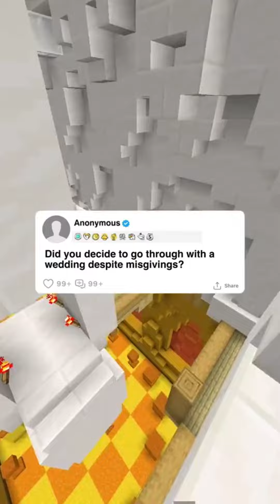Did you decide to go through with a wedding despite misgivings?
Did you decide to go through with a
wedding despite misgivings?

communicationmethod
askreddit
redditch
reddit story compilations
reddit stories usa
reddit stories reddit jar
reddit stories tifu
reddit stories
reddit story
top posts reddit
funny reddit
story
reddit stories 2023
ask reddit
reddit funny
reddit scary true stories
reddit cringe
people of reddit
reddit podcast
reddit relationships
Official Story

Editor: Andre Gardere
Director of Programming, Smosh Pit: Kiana ParkerAssociate Producer, Smosh Pit: Kimmy JimenezAssistant Director: Amanda Barnes
Art Director: Cassie Vance
Assistant Art Director: Erin Kuschner
Art Coordinator: Alex AguilarArt Department PA: Oliver WehlanderAudio Mixer: Greg JonesCamera Operator: Darren Kho, Cameron DunbarDir Of Photography: Brennan Iketani
Dir, Design: Brittany Hobbs
Designer: Ness Cardano
DIT/AE: Matt Duran
Post Production Manager: Luke Baker
Production, EVP: Zoe Moacanin
Production Manager: Amanda Barnes
Production Coord: Heidi Ha
Production Assistant: Marcus Munguia
Senior Manager, Channel & Strategy: Lizzy JonesSet Dresser: Squid Spelman